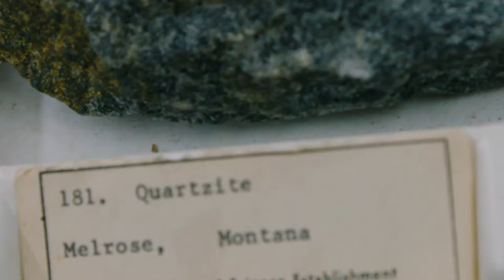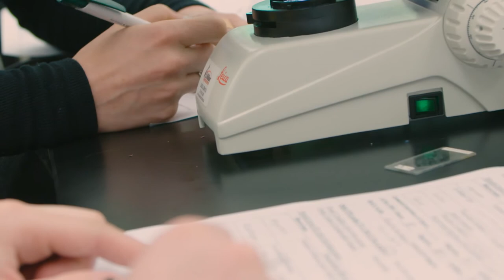West Chester University - Department of Earth and Space Sciences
An overview of the Department of Earth and Space Sciences at West Chester University with interviews by both undergraduate and graduate majors in Geoscience as well as Chairperson, Dr. Martin Helmke.